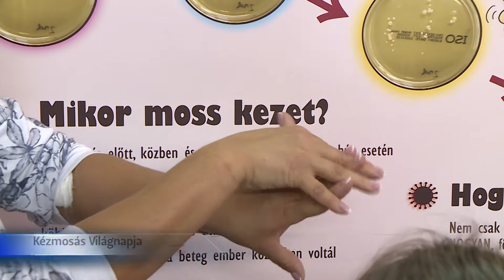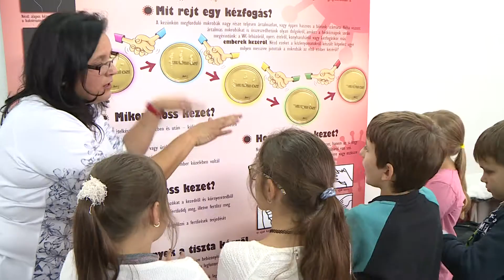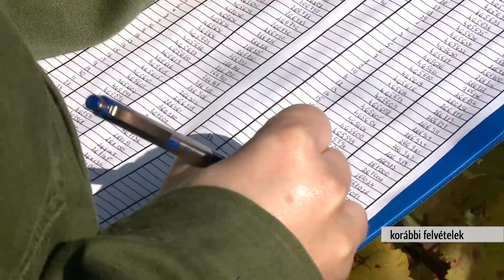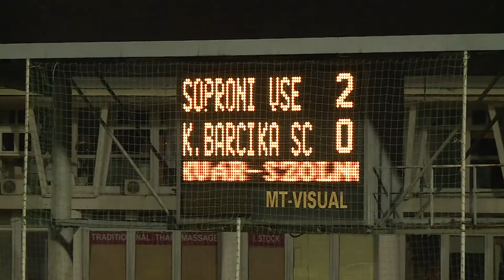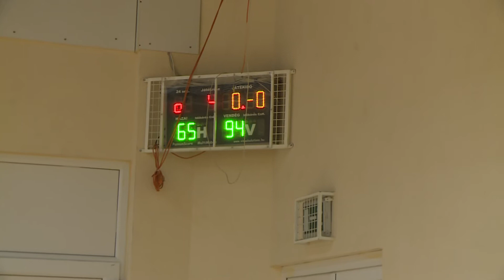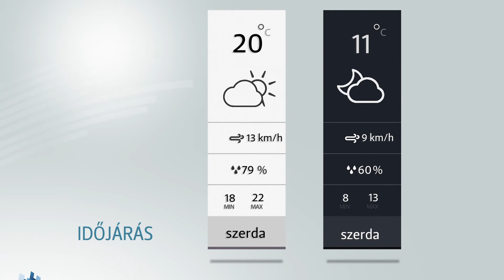Sopron TV 20171010 Híradó